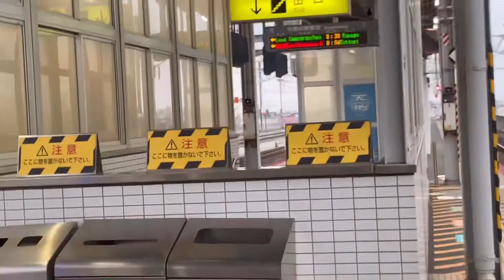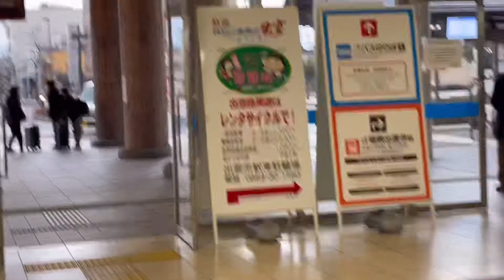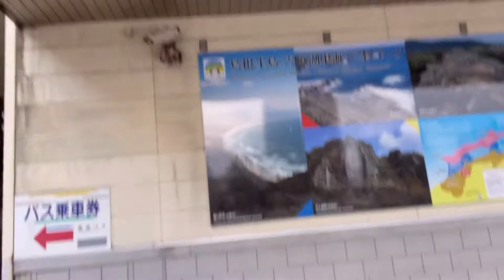Going Back on Her Destination “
Going back on her destination to Tokyo ( daughter ) ang aming Pag hatid”@Train Station